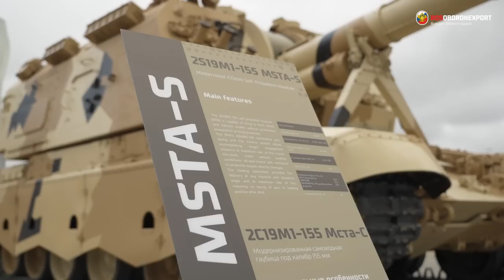ARMY-2023: Rosoboronexport's outdoor exposition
The Army-2023 International Military-Technical Forum, one of the largest exhibitions of armaments in the world, takes place on the territory of the Patriot Exhibition and Convention Center on August 14-20, 2023.

We would like to present you the detailed overview of the Rosoboronexport's outdoor exposition.